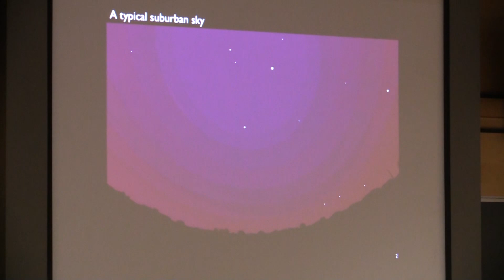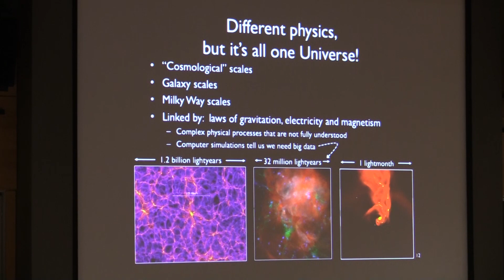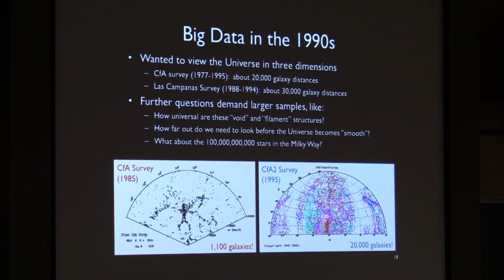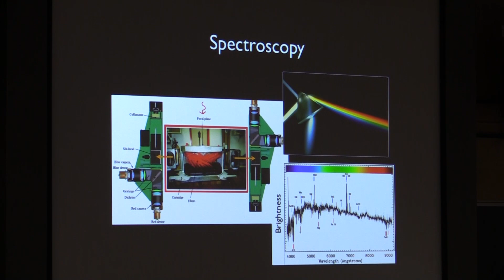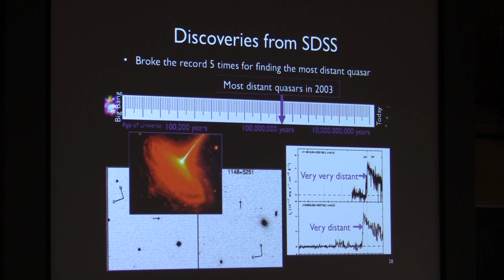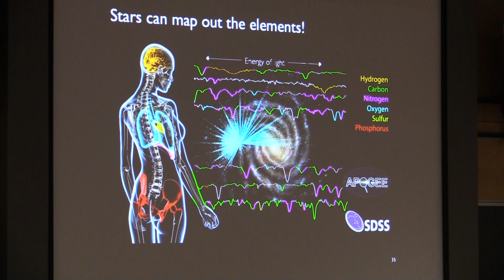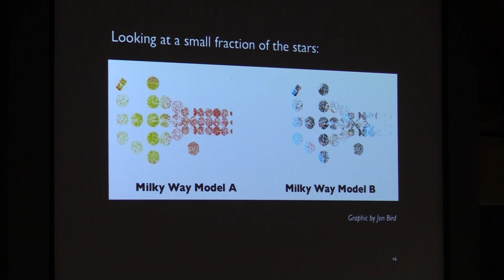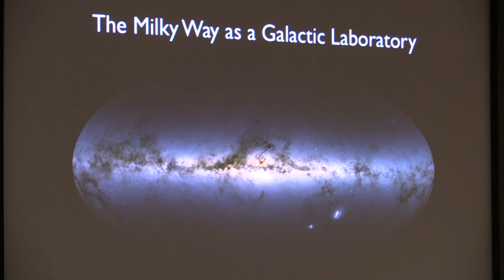Gail Zasowski & Kyle Dawson - Frontiers of Science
Stars, Galaxies, and the History of the Universe: Two Decades of Exploration with the Sloan Digital Sky Survey

Kyle Dawson, Associate Professor in Physics and Astronomy
Gail Zasowski, Assistant Professor in Physics and Astronomy

The stars in the night sky have inspired questions about our place in the Universe for most of recorded history. The advent of the telescope quickly allowed us to see that the stars visible to the naked eye were merely a hint of the much richer tapestry of stars within our own galaxy. Telescope design has continued to advance and diversify, furthering our understanding of the Universe. We now know that there are billions of stars in our galaxy, billions of galaxies, and nearly 14 billion years of cosmic evolution to arrive where we are today. The fundamental laws of physics that underlie this cosmic evolution, the birth of galaxies and stars, and the origins of the elements are all found in this massive laboratory that we call our Universe. Over the last 20 years, the Sloan Digital Sky Survey has made an incomparable impact in its efforts to systematically study the stars, galaxies, and cosmic history of the Universe. In this lecture, two of the lead scientists from the Sloan Digital Sky Survey will present the big questions that we hope to answer in astronomy and the new insights that our project has provided into the nature of our Universe.